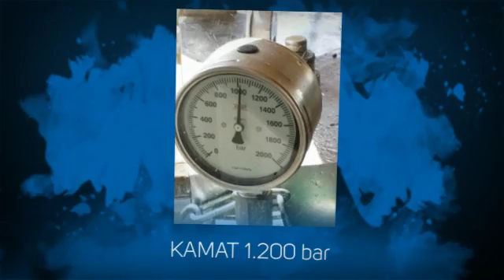N. HILIOS l.t.d.